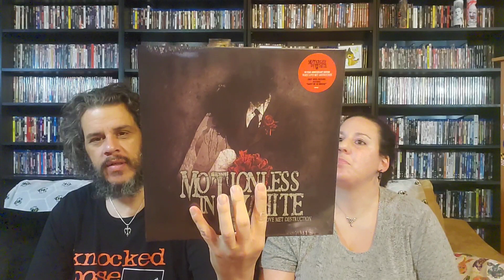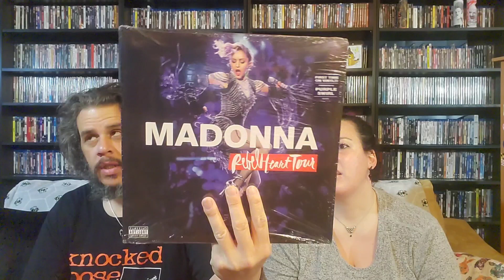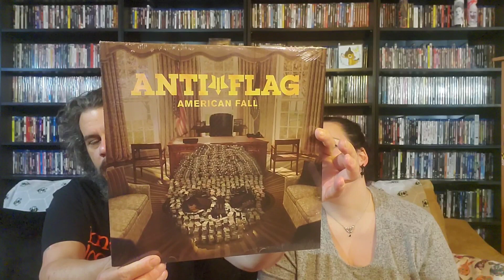vinyl finds episode # 39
vinyl finds I got from a few different places